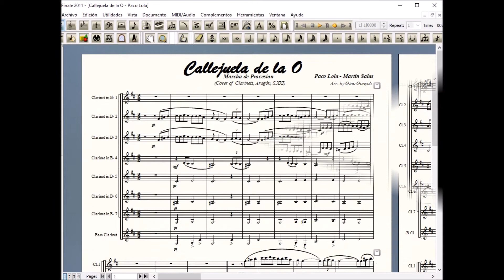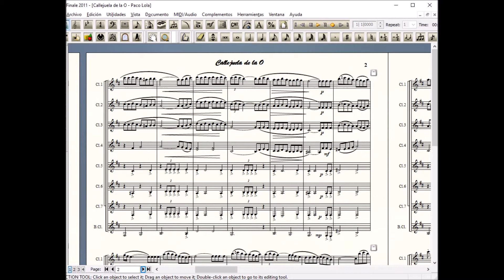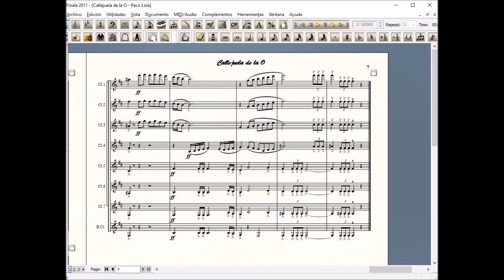Callejuela de la O - Paco Lola/Martín Salas - Set of Clarinets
Cover of Clarinets: 7 Clarinets Bb + Clarinet Bass.
Scores PDF Set of Clarinets "4shared"kupdf"SlideShare"kupdf"caja-pdf"
Music with work and sound "finale 2011".